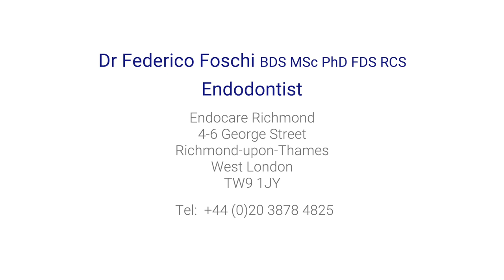What biocompatible fillings are used in apicoectomy?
An apicoectomy is an endodontic surgical procedure which is carried out to remove the tip of the tooth's root, and the root end cavity is then filled with a type of biocompatible material. The type of biocompatible material used may vary and some yield better results than others.

Here, leading endodontist Dr Federico Foschi explains what types of biocompatible material can be used in the procedure and how they work.

If you would like to find out more about apicoectomy and the procedure, check out our related videos or visit Dr Foschi's profile